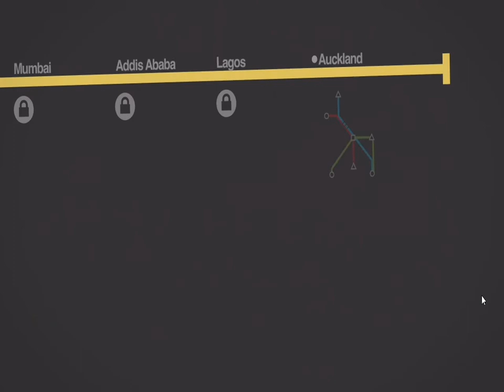Mini Metro Playthrough Part 24 Guangzhou